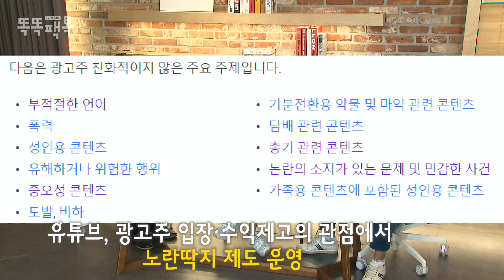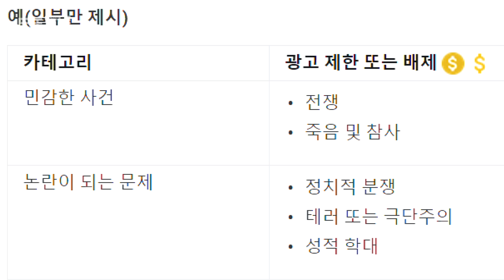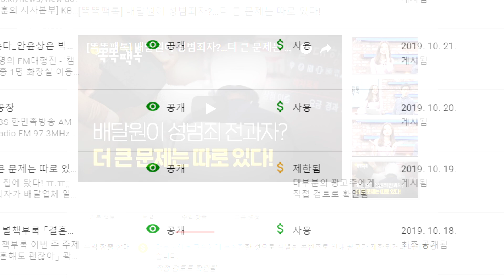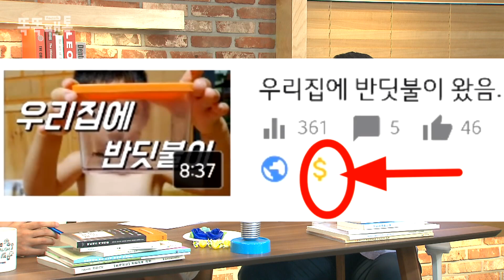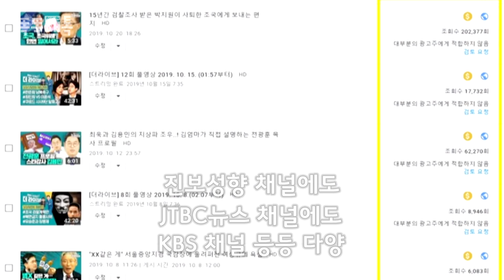​[똑똑팩톡] 유튜브 `노란딱지'는 정권의 보수 탄압인가?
"노란딱지가 보수 유튜버들에게만 붙는다", "정권이 구글코리아와 결탁해 보수 우파를 탄압하고 있다"

​​최근 유튜브에서 '노란딱지'가 논란이 되고 있어요! 부적절한 영상에 붙어 광고를 제한하는 노란딱지 말이에요.

자유한국당은 긴급 간담회까지 개최하면서 이런 주장에 힘을 실어주고 있는데요. 이게 정말 가능한 일일까요?  [똑똑팩톡]이 따져봤습니다~!

[영상 주요 내용] - 아래 내용 or 고정댓글 누르시면 원하는 부분을 바로 보실 수 있어요!​

 ​​​0:20 나경원 원내대표의 '노란딱지와 블랙리스트' 발언
​​​ 0:49 노란딱지 정책과 불만의 역사
​​​ 2:18 노란딱지가 붙는 기준은?
​​ 2:44 기준의 모호성과 추정 이유
​​​ 4:14 당사자가 느끼는 억울함!
​​ 5:07 진보 세력의 집단 행동으로 딱지 붙일 수 있다?
​​ 6:08 정말 보수 채널에만 딱지가 붙나?
​​​ 8:45 신의한수 신혜식 대표의 생각은...
​ 9:11 알고리즘의 허점
 9:50 [tip] 노딱 받았을 땐 이렇게 대처하세요!
11:34 노딱 검토를 100% AI가 하는 게 아니었어??
12:44  유튜브에 압력 넣을 가능성은?
​​13:43 민주당=구글코리아 커넥션 의혹!?
​​14:53 구글에 바란다...
​​15:47 결론